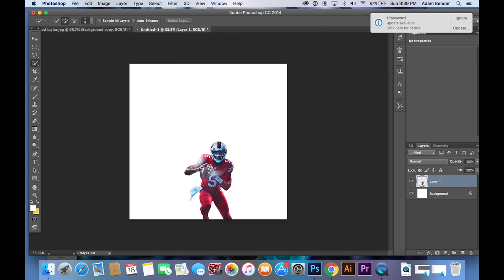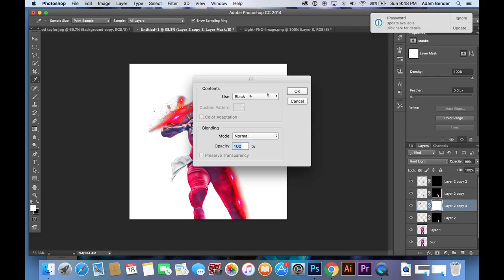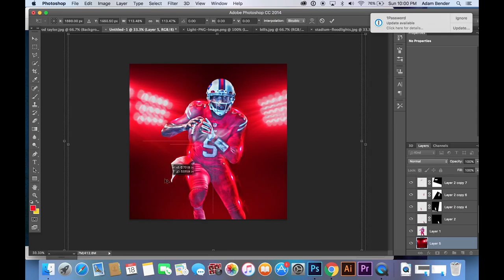Tyrod Taylor Speed Art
The process of how I created my Tyrod Taylor color rush design.